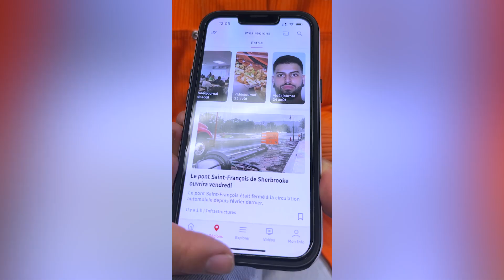Toutes vos nouvelles au bout de vos doigts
L'endroit où trouver toutes les nouvelles qui vous touchent, incluant votre résumé d'actualité avec le Vidéojournal, c'est sur l'Appli Info.